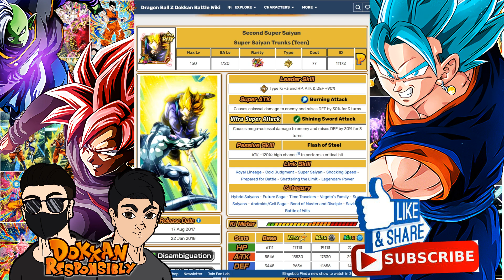Your Most Wanted EZAs in Dokkan?! Dragon Ball Z Dokkan Battle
Welcome back for another session, this is Jin and today we will be talking about which unit(s) you are most excited about for an Extreme Z-Awakening at some point in the future.